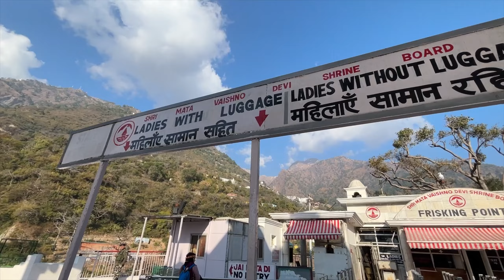जम्मू कटरा का मार्केट🌿🦋@sonapipaliya6277